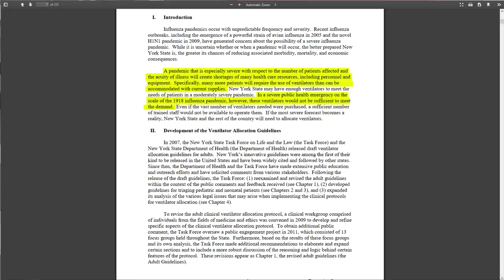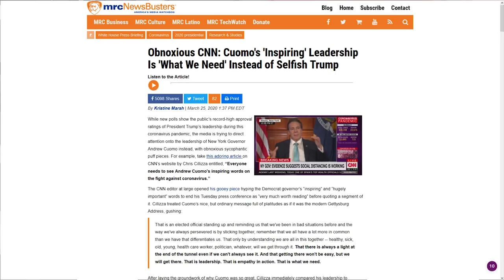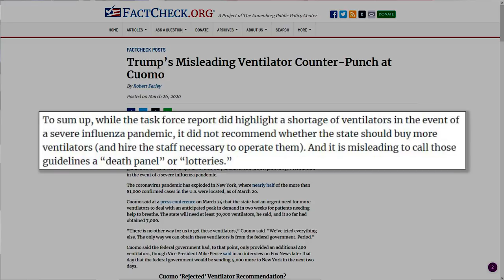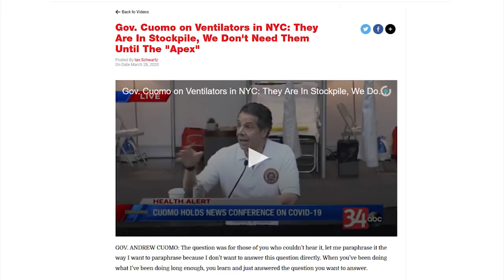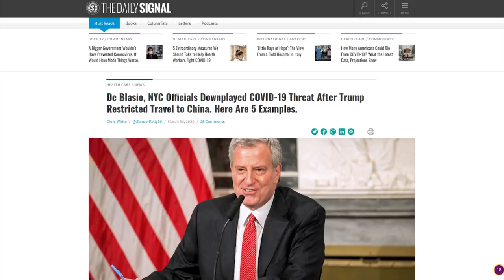CNN: Fredo Begs Brother To Run For President During Insane Interview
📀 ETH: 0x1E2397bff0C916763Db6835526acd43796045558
📀 BTC: 13dnHJyCaLFgzxXZLSSXhgbqAfioXHo33t
📀 LTC:  LRaNzJD6PmCR7FkqHTuSgiAYkE9GSKG8g8
📀 DASH: XasuQ2cSEuPRSnG47XyShcW9XvM1xh6Em8

(Artist gave me permission to use)